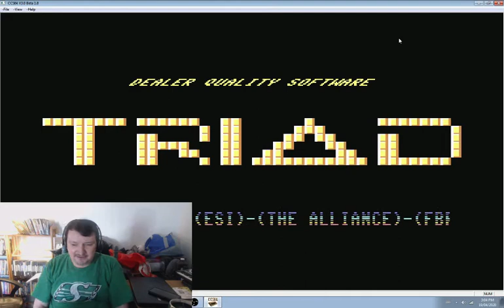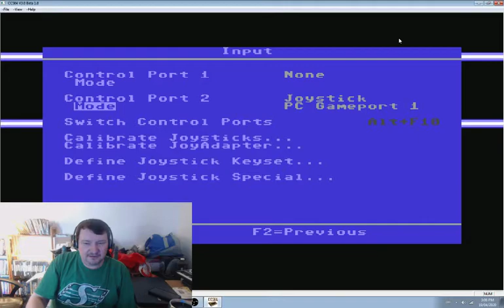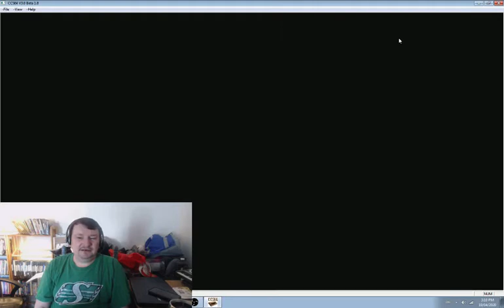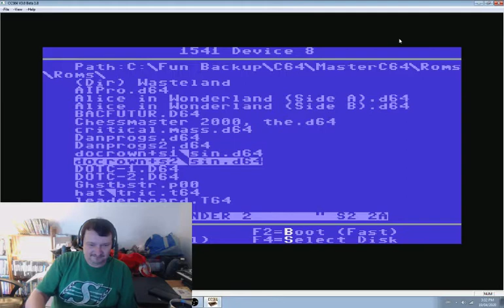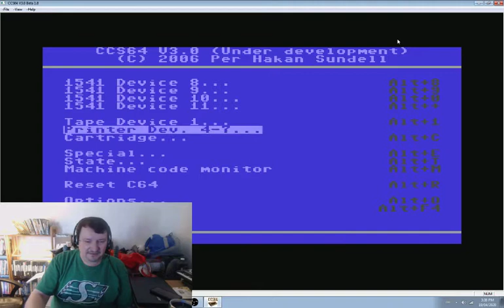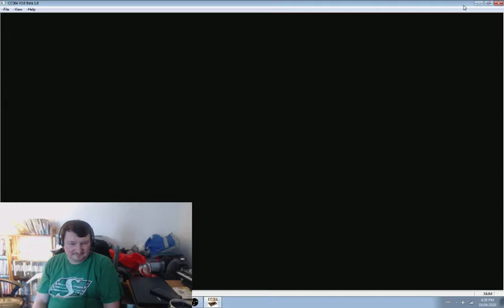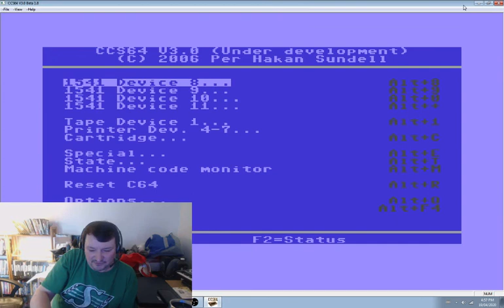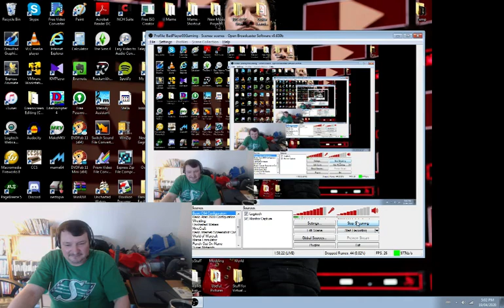Defender of the Crown with Badplayer03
Join me as I demonstrate the experience of playing and winning the amazing classic "Defender of the Crown" on the Commodore 64 via emmulator. Watch me demonstrate the game, but fail, and then come back to win the second game with a showdown with Norman Lord Reginald Front De Beoeuff ! Classic Commodore 64 Action.